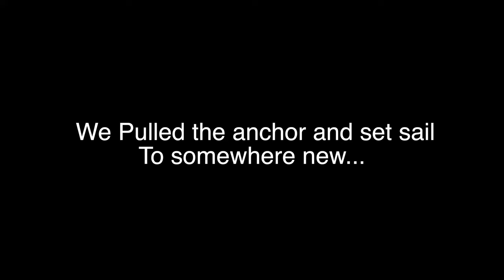LIVING at SEA and EATING From the OCEAN catch and cook…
life on the sea with me...